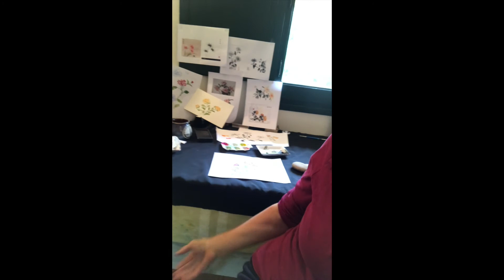Sumi-e - El crisantemo - 3ª parte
Con este video finalizamos los cuatro caballeros: El bambú, la orquídea, el ciruelo, y este último: el crisantemo. Comparto con vosotros lo que me han enseñado a lo largo de estos años y espero que disfrutáis con las pinceladas.